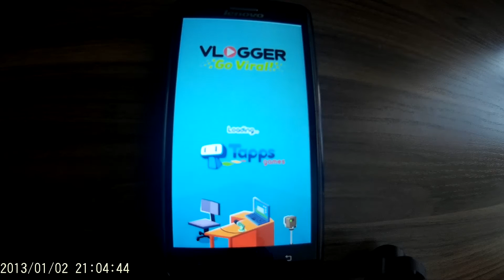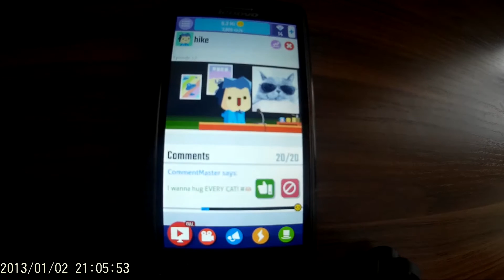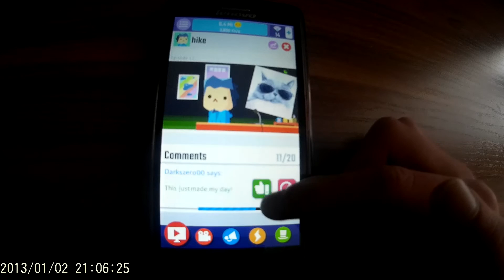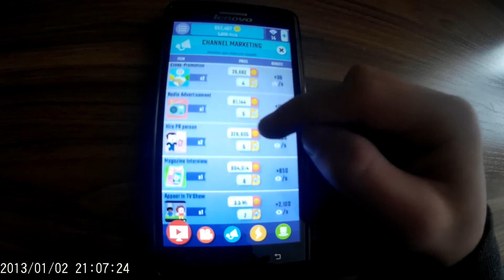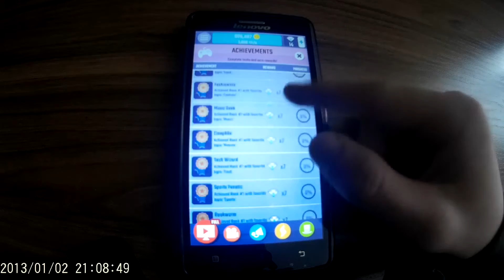Let`s play. Vlogger Go Viral.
lets play android games. vlogger go viral. SUBSKRIBE PLEASE!!!